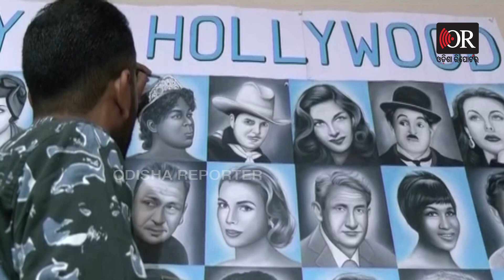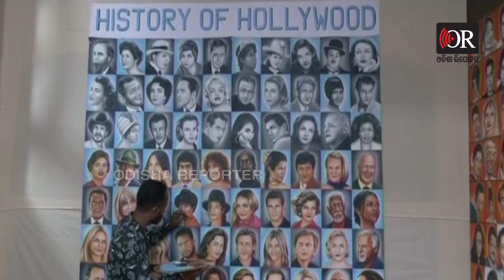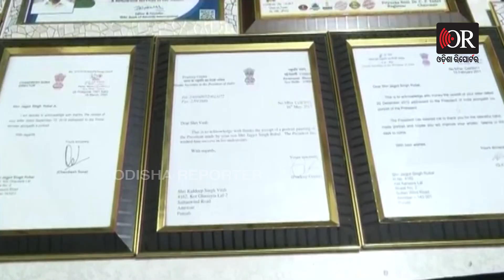95 ଓସ୍କାର ଆୱାର୍ଡ ବିଜେତାଙ୍କ ଚିତ୍ର ଆଙ୍କିଲେ ଯୁବକ | Odisha Reporter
ଓସ୍କାର ଆୱାର୍ଡ ପାଇଥିବା 95 ଅଭିନେତା ଏବଂ ଅଭିନେତ୍ରୀଙ୍କ ଚିତ୍ର ଅଙ୍କନ କଲେ ଅମ୍ରିତସର ଚିତ୍ରଶିଳ୍ପୀ । ଦେଖନ୍ତୁ କିପରି ଏକାଠି ଅଙ୍କାଯାଇଛି ଚିତ୍ର।